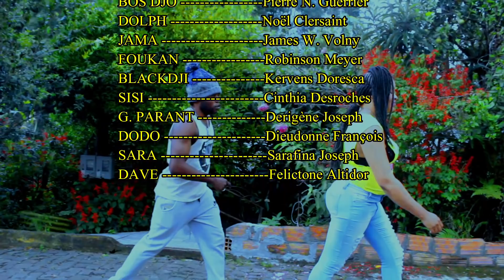POUVWA LANMOU EPIZOD 7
*Profitez de votre vie quotidienne en choisissant notre channel. Nos videos vont vous faire sourire et vous aider a trouver la vraie beauté de votre visage.

*Aimer, commentez et partager ce video